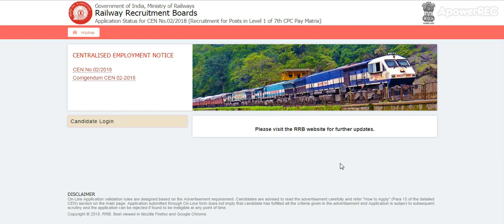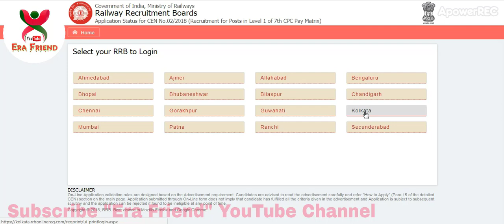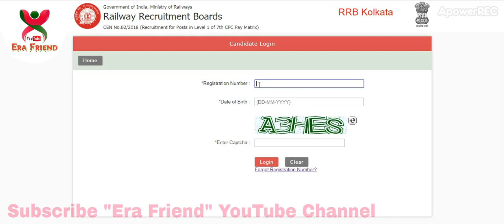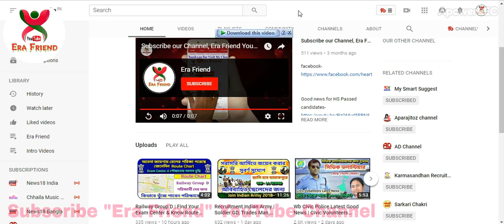Forget RRB registration number | Railway recruitment board | group d exam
Thank you very much.Have a nice day, keep smiling,be happy and make other people happy also.